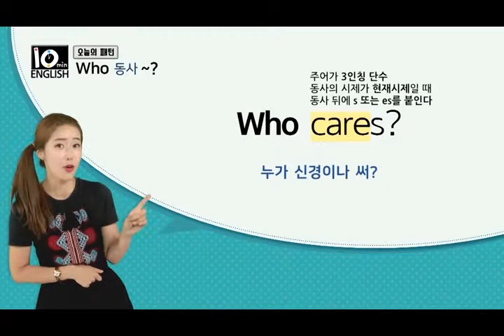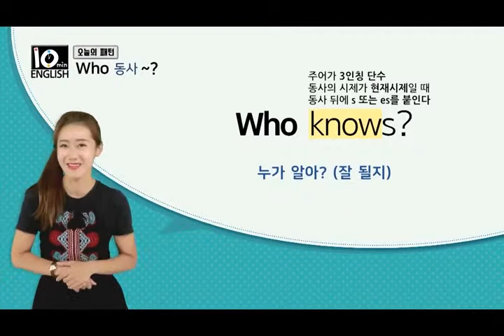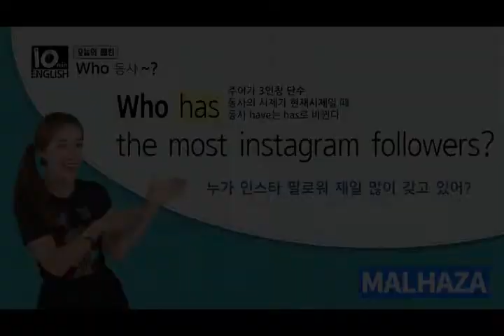[기초영어] “누가~해?”를 영어로 말하자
[말하자닷컴]패턴으로 영어회화 완전 극복!
 "누가 ~해?"→ Who 동사~?

말문이 진짜 빵!터지는
"Can you + 동사원형~?" 패턴을 배우고 싶다면?